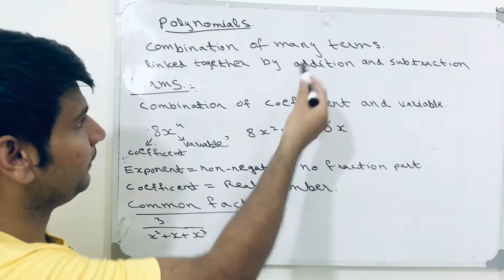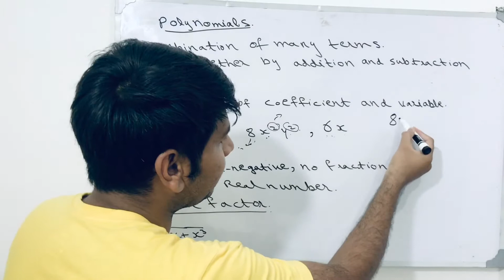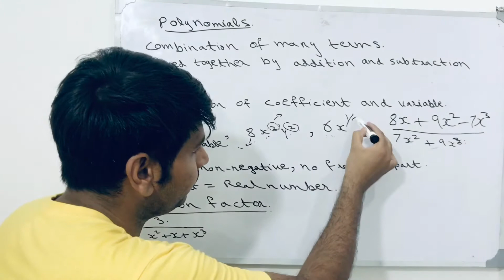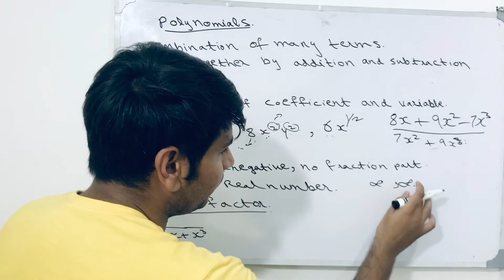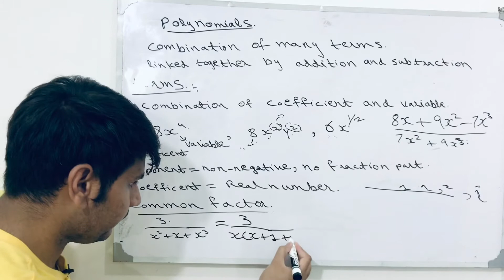polynomial and common factor introduction Hindi Urdu English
1st first year math and 2nd year math.